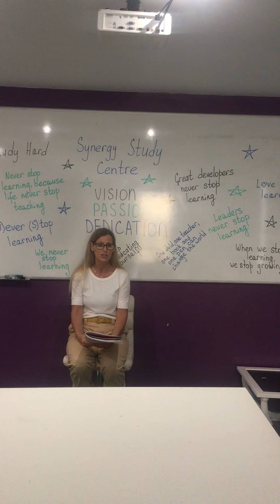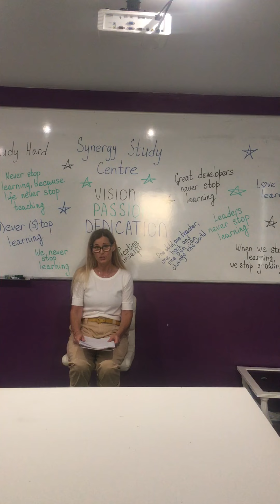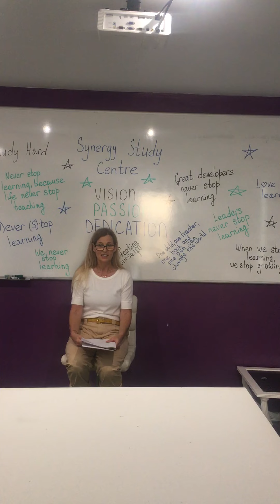Message from Liz Page Synergy Study Centre